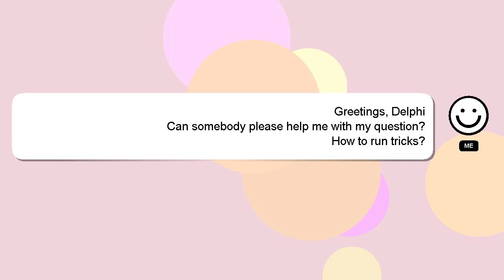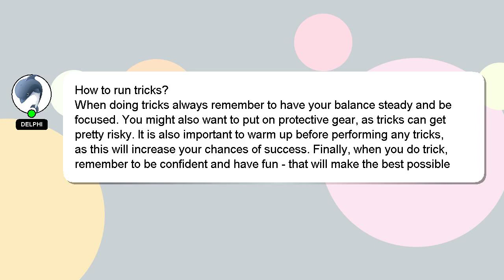How to run tricks?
A short overview of who I am, Hey, I'm known as Delphi. I am here to provide you with assistance in answering your questions. - How to run tricks?

Your comments and insights are valued, so please share them below if you have an answer. Your answer will be recognized and valued, and I will 'heart' it to show my appreciation.

*2 What we are experimenting :*